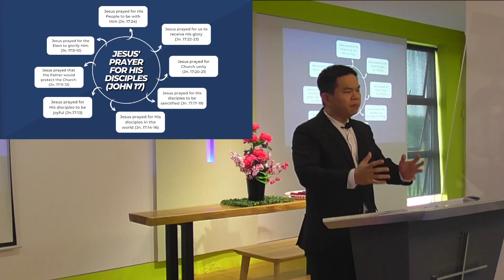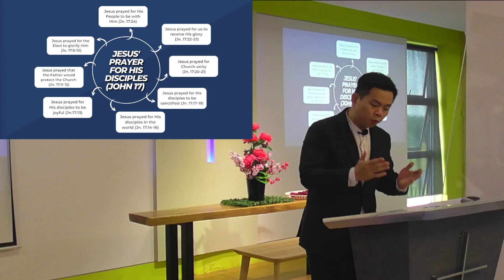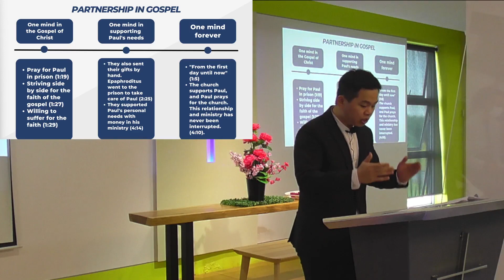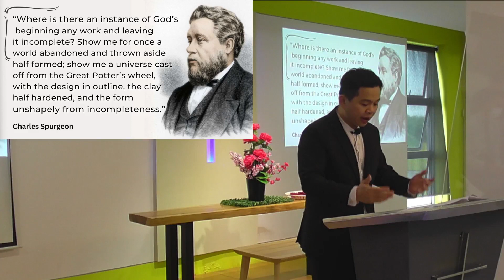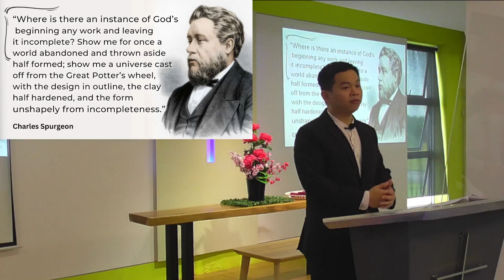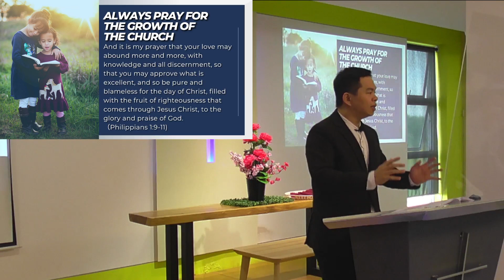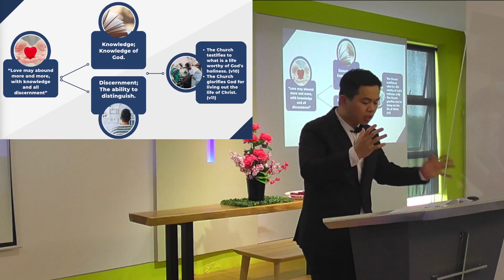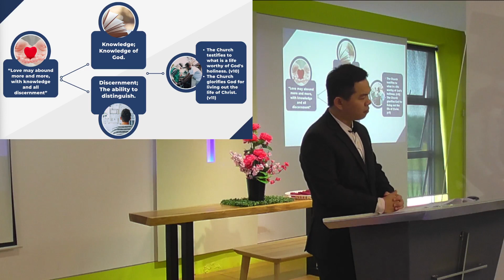2023-02-05 - Christ-Centered Prayer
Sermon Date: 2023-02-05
Title: Christ-Centered Prayer
Speaker: Pastor Finsen Wong